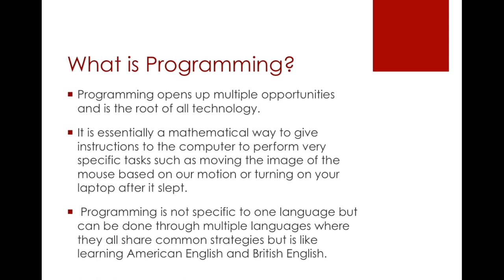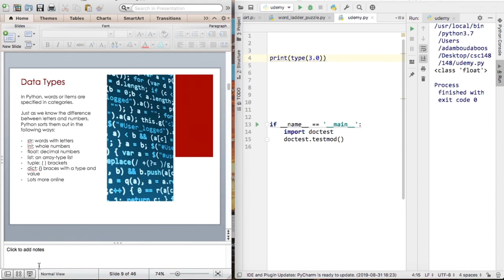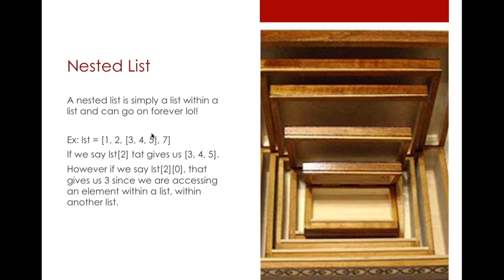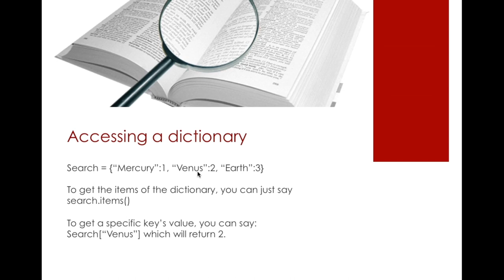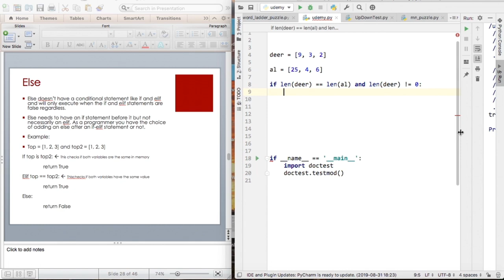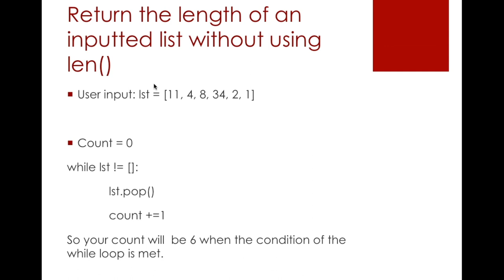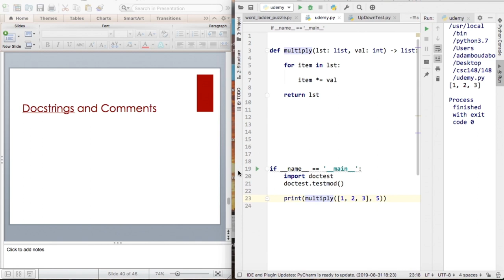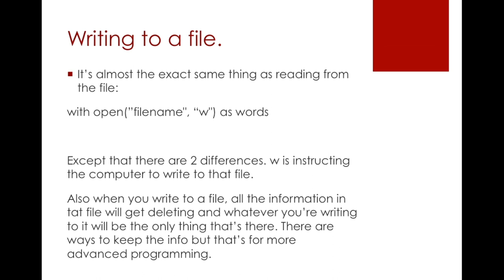Python Programming Tutorial for Beginners - Learn Python in an Hour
In this tutorial, you'll learn Python Programming in an hour. An introduction to basic computer science fundamentals

This course is perfect for students with no prior programming experience.

It will allow students to have a hands on experience in the simplest understanding of computer science basics yet.

This is a great opportunity for you to learn Python as your first language and will initiate your passion for programming. :)

        Python programming in a short amount of time for beginners. It is truly a game-changer.

        Suitable for students with no programming experience

Who this course is for:

        Beginner Python programmers who want to work in the most popular jobs.